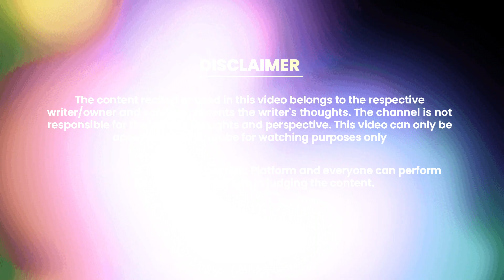Koi Fir Jaun Elia hoga | Mushaira Kavisammelan | Gaurav Saklani | Royal Poetry World | RPW POETRY